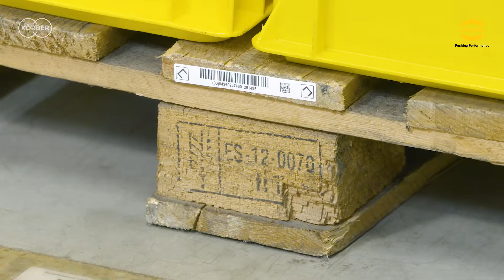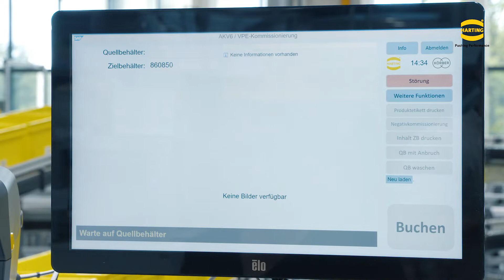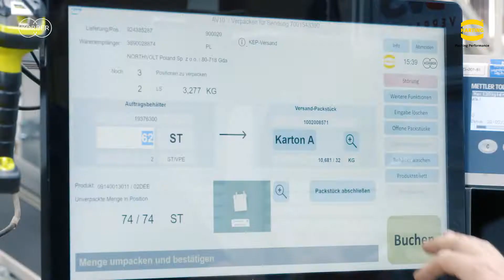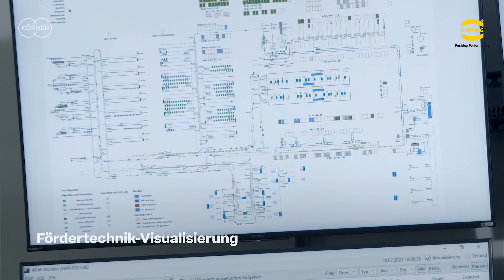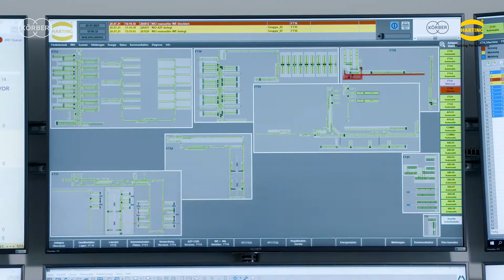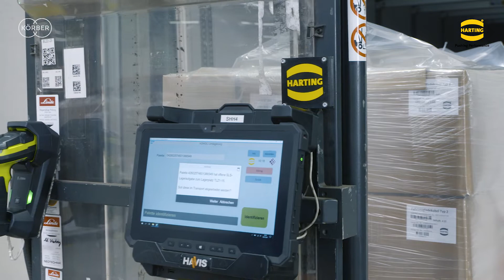Supply Chain der nächsten Generation bei HARTING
Mit Software- und Automatisierungslösungen von Körber geht HARTING einen großen Schritt in Richtung Zukunft und verbessert die Lieferperformance deutlich.